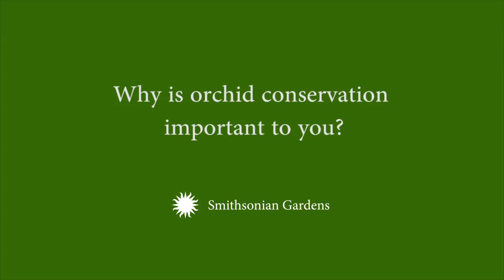Why is orchid conservation important to you?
From Smithsonian Gardens: Orchid experts Tom Mirenda, Lou Jost, and Lorena Endara answer the question of what about orchid conservation is important to them.